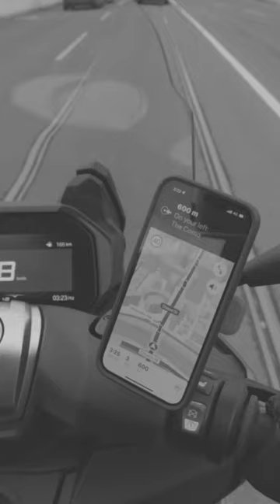Pull up your iPhone 14 with a Quad Lock Motorcycle Mount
Serious business about to go down 🤝🛵

Pull up your Quad Lock Motorcycle Mount & you’re ready to go 🔥

Quad Lock - Every Day. Every Adventure.